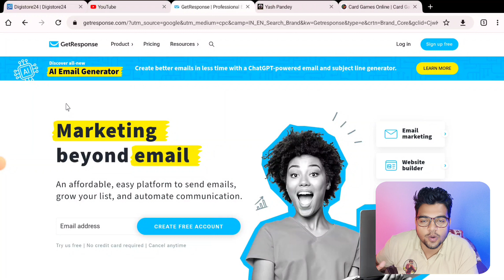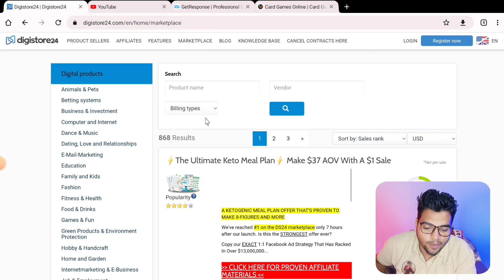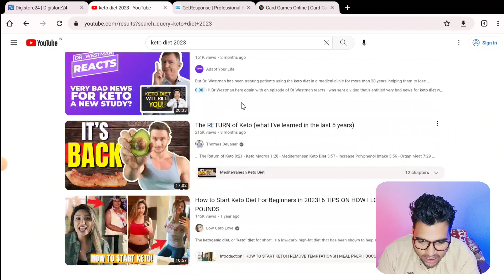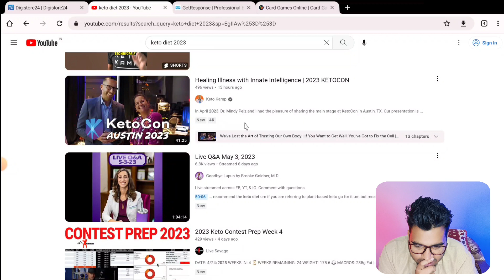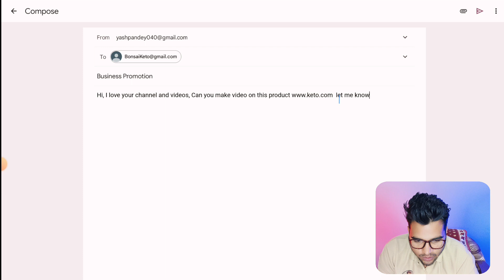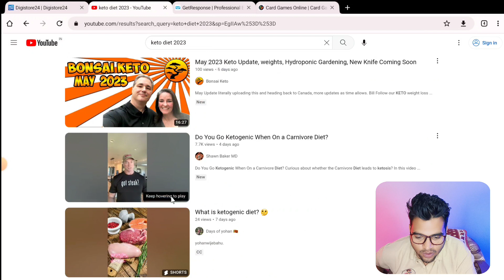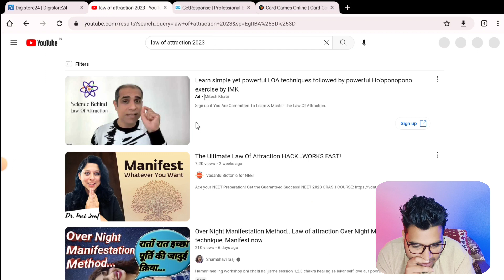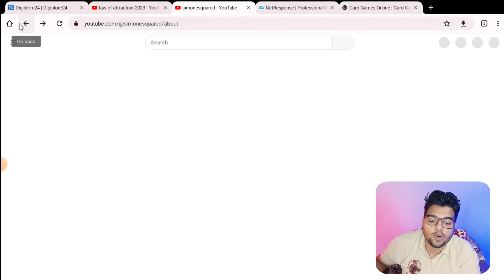$250 In 1 DAY Using FASTEST [Affiliate Marketing] METHOD | Digistore24 For Beginners | In HINDI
💻 Affiliate Master Trainings🔥

affiliate marketing,
affiliate master,
affiliate marketing free method,
affiliate marketing for beginners,
affiliate marketing hindi,
ClickBank,
Digistore24,